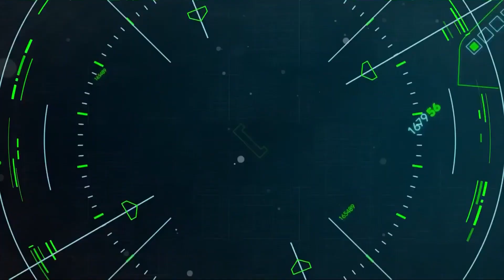TOONAMI: Sword Art Online: Alicization Episode 2 Promo [HD] (2/9/19)